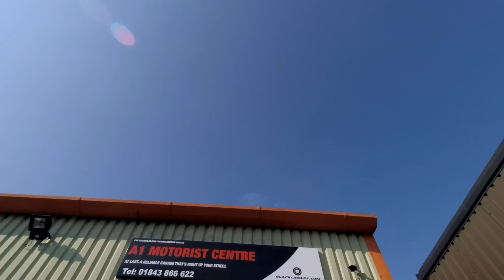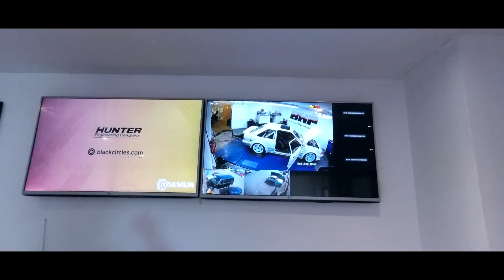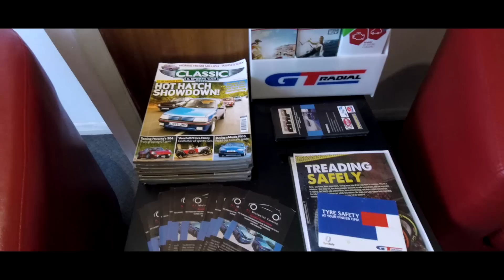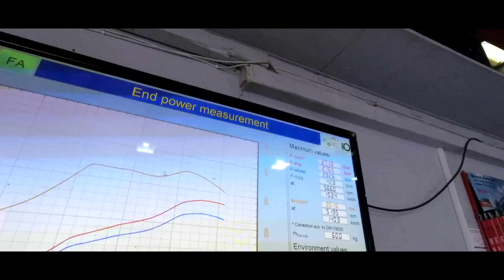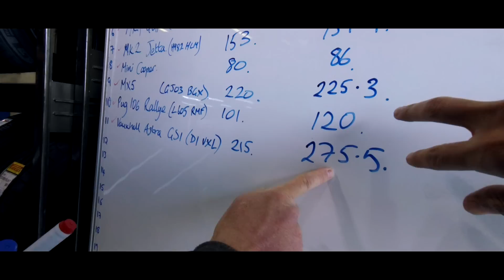MAZDA MX-5 ΜΕ TURBO ΑΠΟ SUBARU IMPREZA WRX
MAZDA MX-5 ΜΕ TURBO ΑΠΟ SUBARU IMPREZA  ENANTION BMW M4 ,PEUGEOT 106 RALLY ΚΑΙ ΚΑΙ ΟΛΟ ΤΟΝ ΚΟΣΜΟ
Ευχαριστω για την παρακολουθηση των CARdasians δειτε
Τσαντες Sparco και αλλα Specs Εδω:
Εξοπλισμος CARdasians Βιντεο /Video Production
- Nikon 3100
- Go Pro Hero 5 Session
- GoPro / Action cam Extras
- Sony Vegas Pro
- Logitech c220